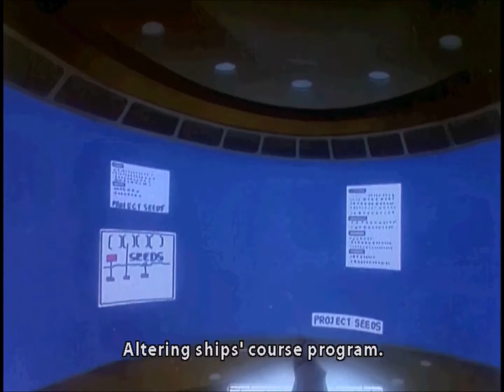Why Did You Do That?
Some favorite scenes from my favorite show: Trigun.^^